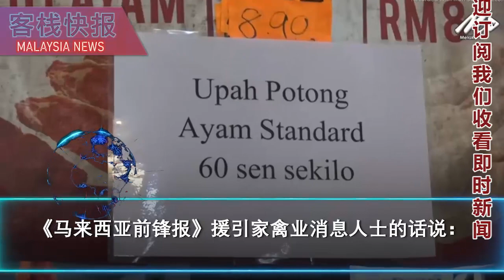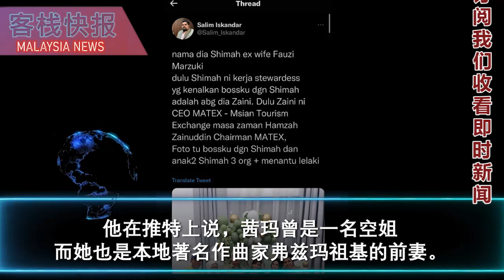恭喜纳吉！小老婆身份曝光，据说两人在武吉东姑的住家过着幸福快乐地生活。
随著有人试图垄断市场与操控肉鸡价格的事件上月曝光后，
数名政府人员接到子弹恐吓！
《马来西亚前锋报援引家禽业消息人士的话说：
事实上，在上个月7日的新闻发布之前，政府官员就曾向他们抱怨受到不明人士的恐吓。